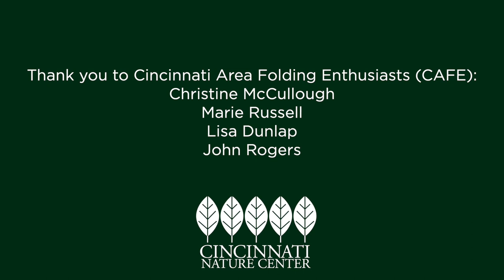How to Make Cicada Origami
Get crafty and celebrate Brood X with easy to fold cicada origami! In just a few easy steps you can create a fun and colorful piece of art. String them up to make a wall or window decoration, or put one on your desk to keep you company. After all, you can never have too many cicadas!